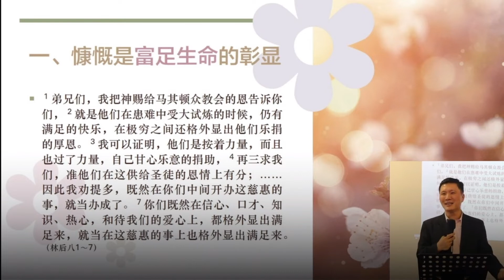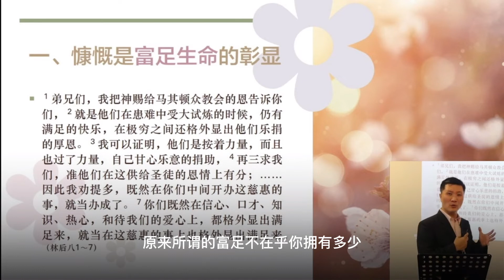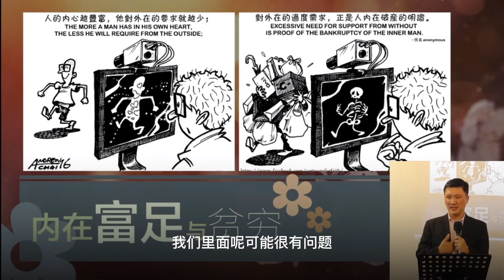別搞錯了！生命富足無關財富多寡～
人總是以為所謂富足就是自己擁有多少，所謂成功就是自己有能力賺得多少，所以一輩子努力地往自己身上加東西。可是很多人卻沒有發現，這樣做正暴露自己生命另一面的真相，一個完全與自己所想像的背道而馳的真相⋯⋯